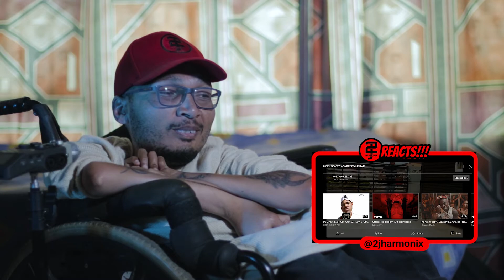2J Harmonix Reacts || Holy Gokez - Cape Style Rap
What's good Motivators!

I do reactions, reviews and roasts of Music videos, Trailers, Short films and anime.

Music

Distribute your music to all streaming services for $20 a year. Click on my link for a vip discount

Credits

Intro and outro music : @keimforeignking
Editor, videography and color grade : @keimforeignking